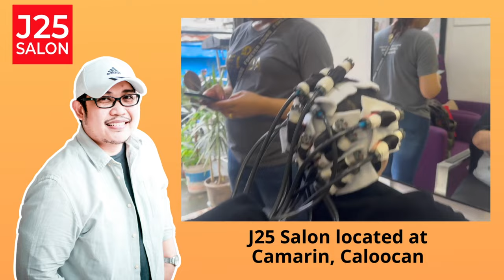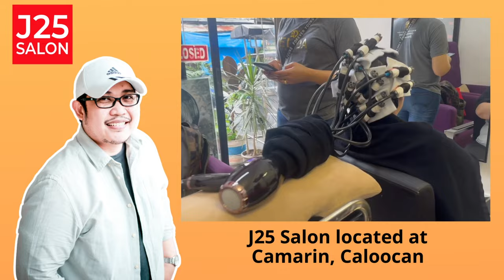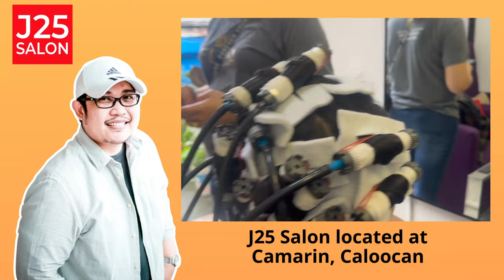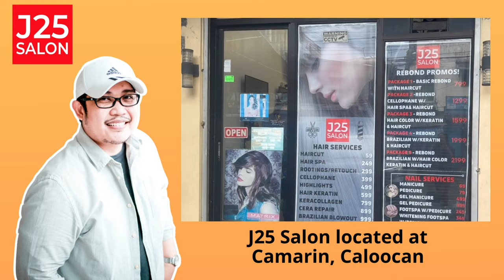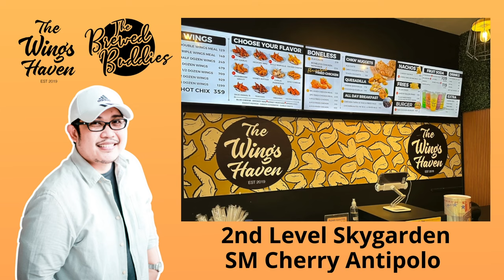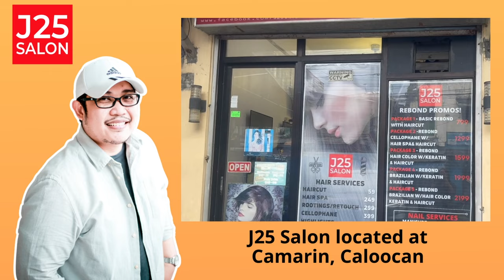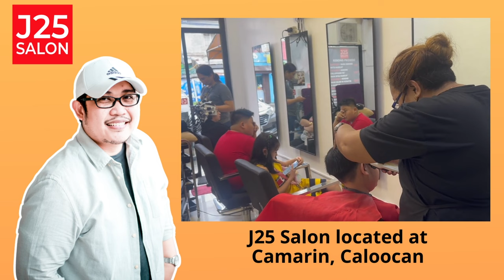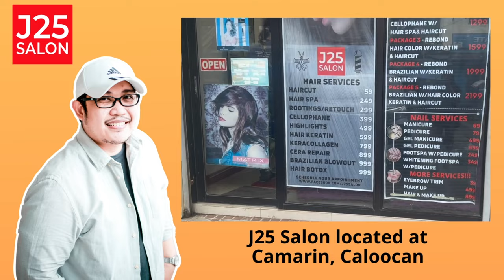CHANEL | PAPA DUDUT STORIES